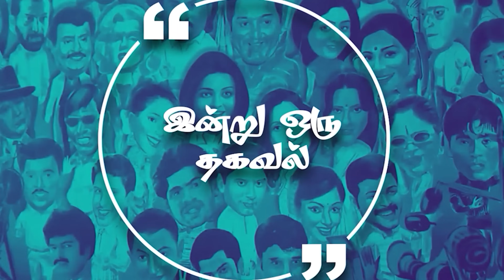கங்குவா 🦅படத்தின் தாமதத்திற்கு என்ன காரணம் ? | Lens | Episode - 1385 | Cine Q & A